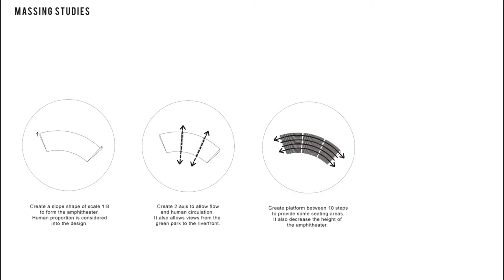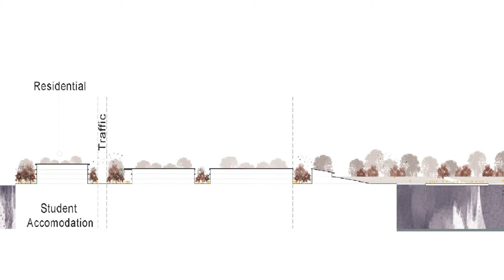Anna Eager - Urban Design Communication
The Bille region has a vague cultural identity having little or no historical landmarks on site except for St. Eriche church that looks barren from the outside. The area is rather quiet and lifeless when compared to Hamburg City Centre and the local people agree it has insufficient commercial areas, restaurants, bars, or any other leisure activities to offer - forcing them to travel long distances to get to these facilities. Bille Music Quay has the answer to all these issues; recreating the waterfront and character of Bille into a vibrant, desirable and exciting district with a new waterfront residential area, pedestrian promenade and viewing pods, indoor and outdoor amphitheatres, a waterfront stage and music school as well as bars, clubs, restaurants and hotels.